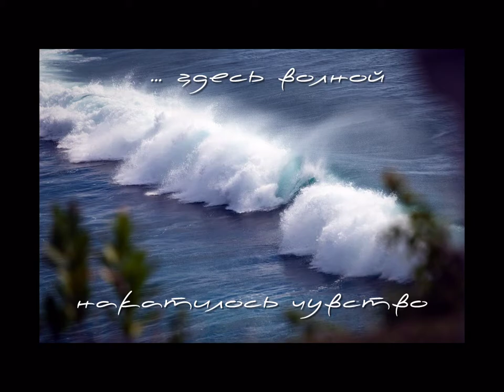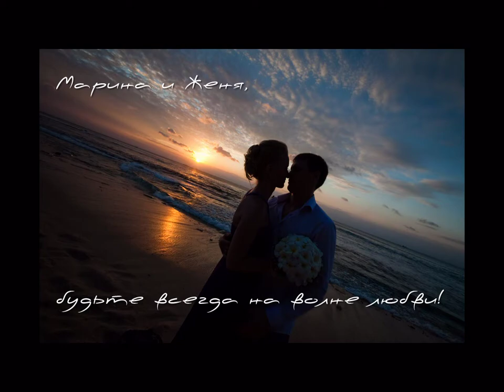Marina and Evgeniy - Bali wedding. Марина и Евгений - свадьба на Бали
Bali wedding ceremony
photographer Katerina Antonova